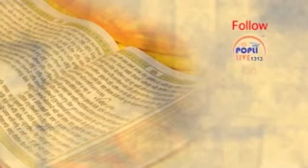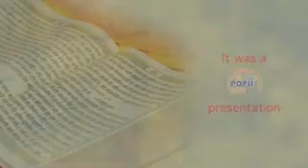AMRIT SANJHI GURBANI